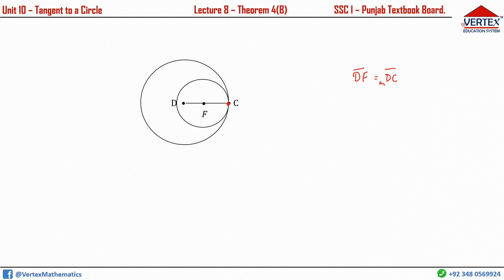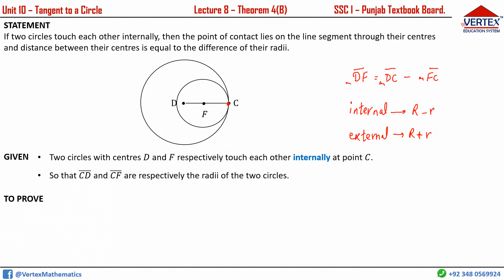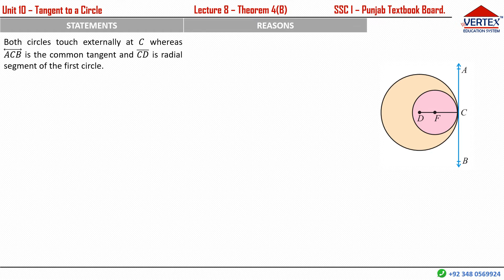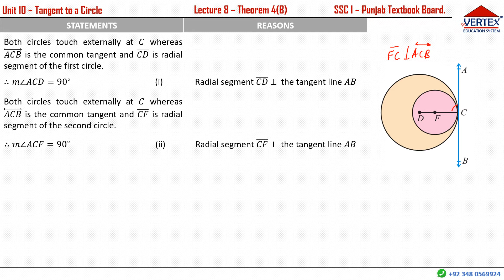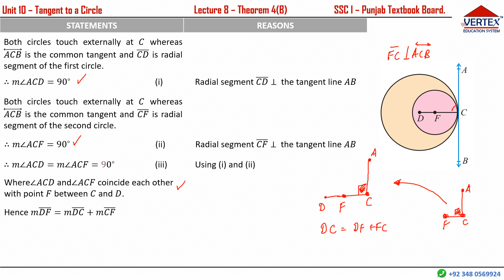Lec 8 - Theorem 4(B) - Unit 10 ~ Maths | Class 10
Easy Proof. If two circles touch each other internally, then the point of contact lies on the line segment through their centres and distance between their centres is equal to the difference of their radii. Detailed Explanations.